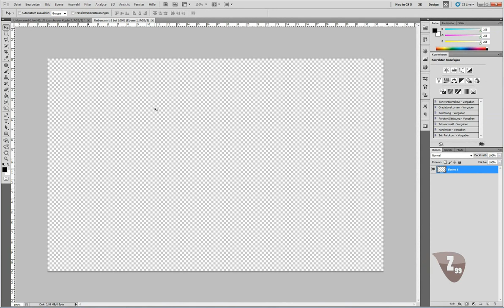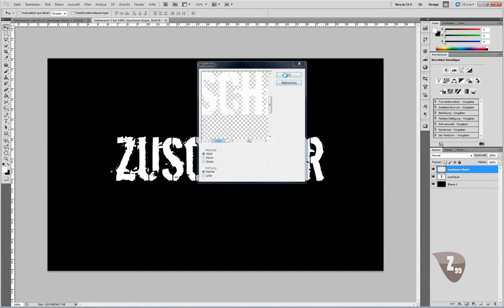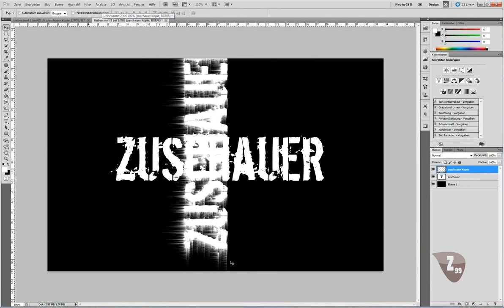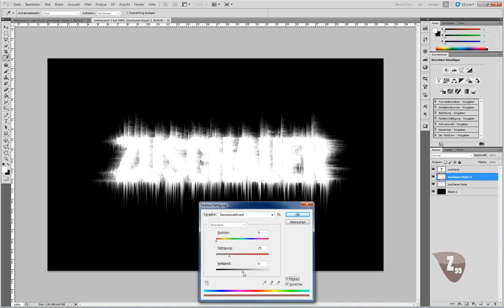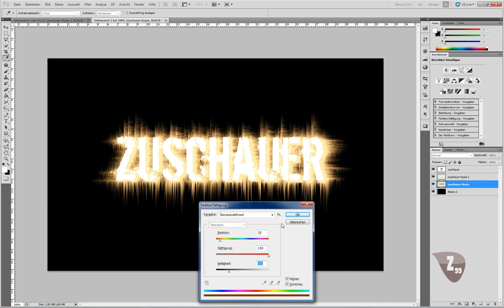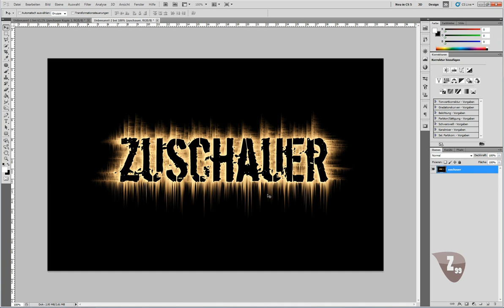Photoshop Tutorial Deutsch Scheineffekt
Ein Texteffekt in Photoshop.

Kommentieren , Bewerten und mich Abbonieren nicht vergessen.